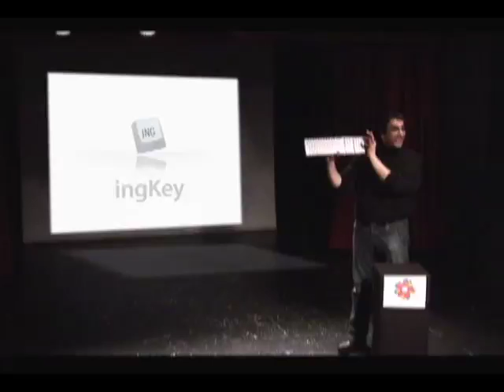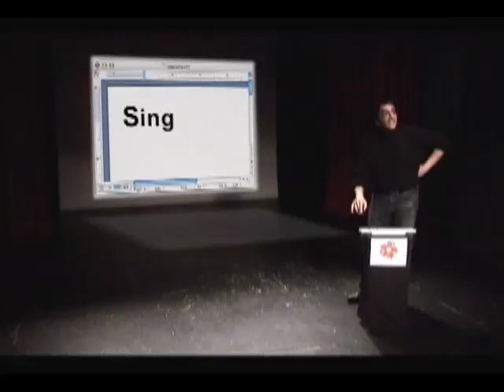NYTVF 2008: The Surf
A technology show parody in which two young and overly energetic hosts introduce viewers to completely fictional computer products and tech trends.  Featuring profiles of fake hardware, software and websites, The Surf combines the format of a highlights show with the topical satire of "The Onion."